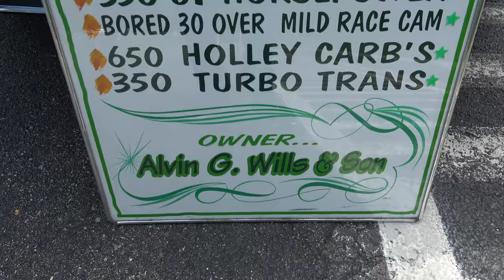1969 Camaro 350 Green Machine